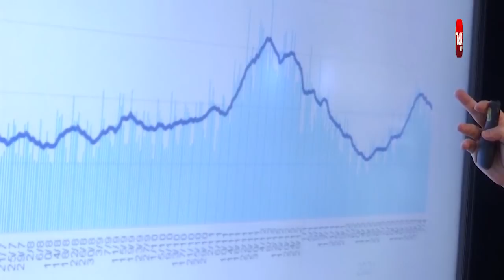Brazil में मौत का कहर जारी,लेकिन खुले बाज़ार!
ब्राजील के रियो डी जनेरियो शहर में जहां कोरोना महामारी के बावजूद लॉकडाउन में ढील दी गई है. समुद्री तटों को जहां पूरी तरह से खोल दिया गया है. वहीं शॉपिंग, मॉल, बाजार, रेस्तरां और बार को भी खोलने की इजाजत दी गई है. शुक्रवार को लॉकडाउन में मिली ढील के बाद...दुकानदारों ने जहां तुरंत अपनी दुकानें खोल ली...वहीं शाम होते-होते, रेस्तरां और बार भी गुलजार हो गए...वहीं दोपहर में समुद्री तटों पर भी बड़ी संख्या में लोग पहुंचे.